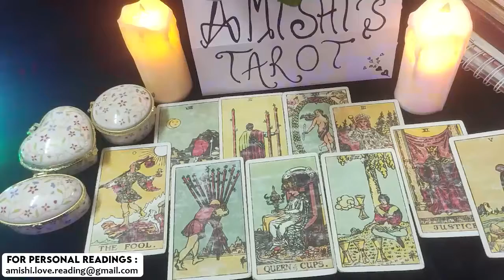Scorpio This Person Will Mute Your Voice You Will Not Talk Again December 2021 Love Tarot Reading